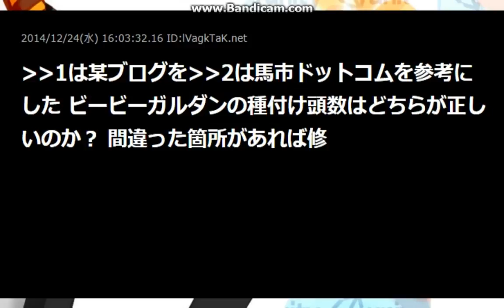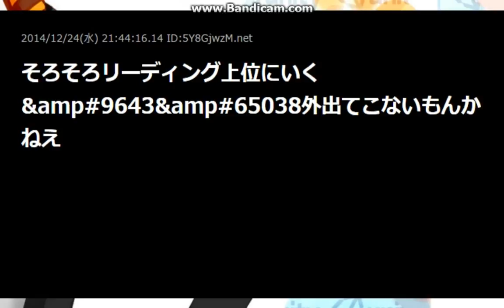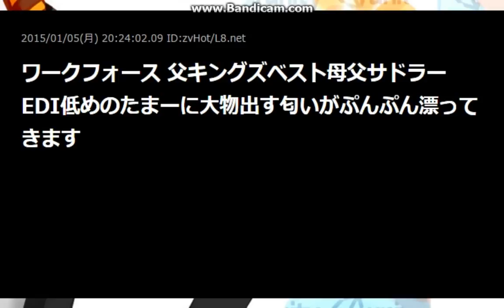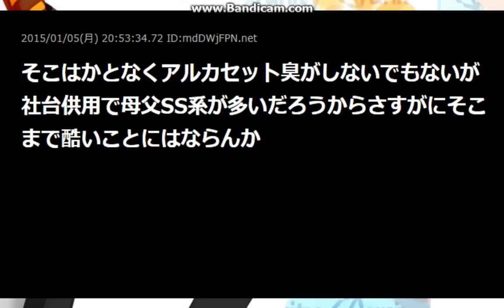2015年度新種牡馬【2ch】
2015年度新種牡馬【2ch】